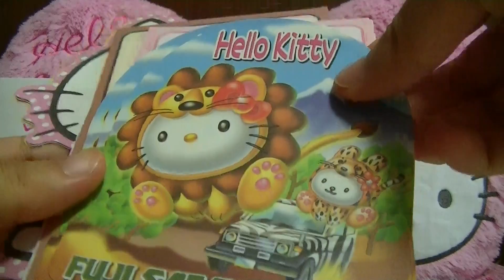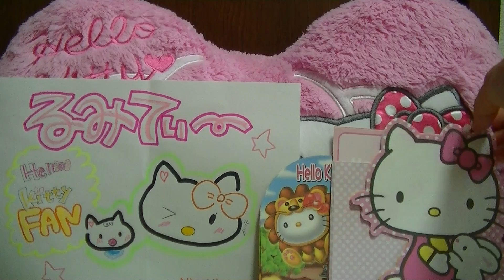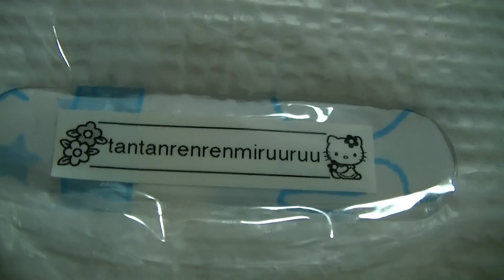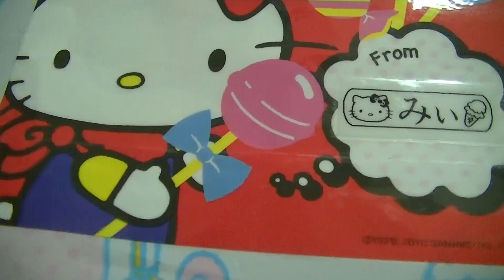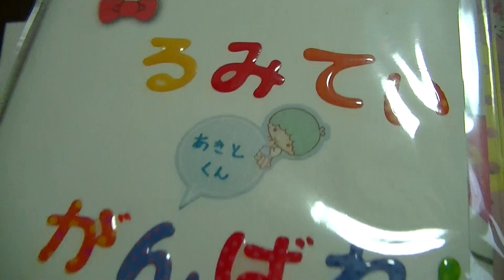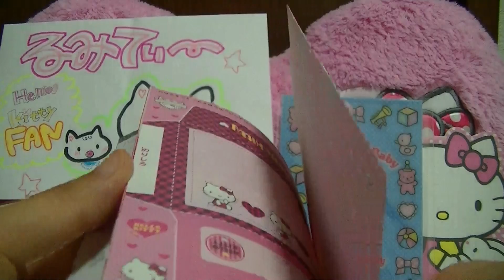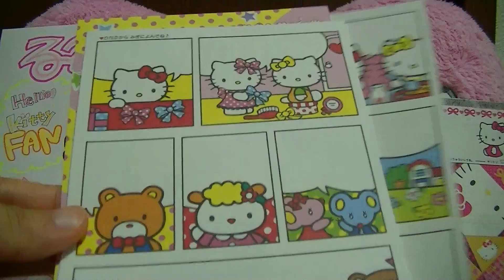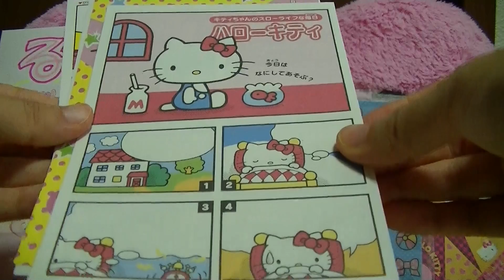No.133 Hello Kitty Fan 郵便物2件紹介＆サンリオ購入品紹介動画♪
ルミティです★
今回は郵便物と購入品の紹介です＾＾
途中で彰人怪獣が乱入します←